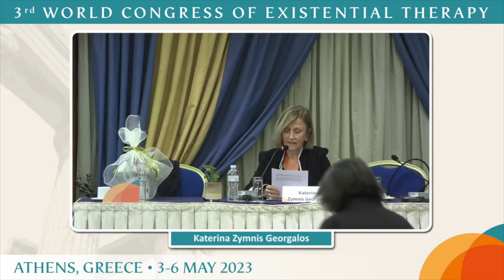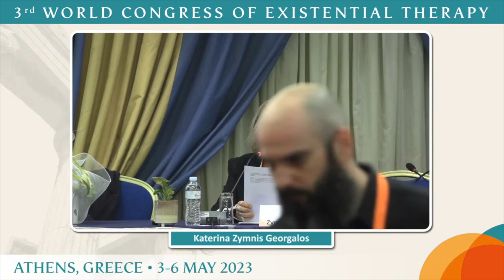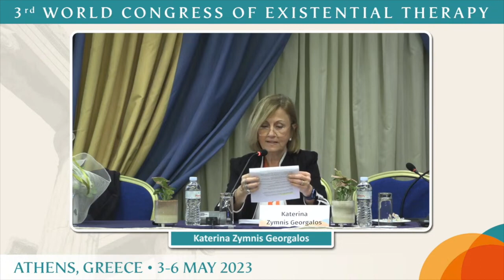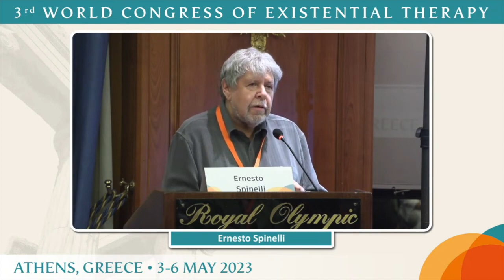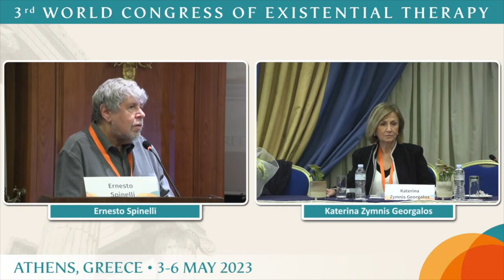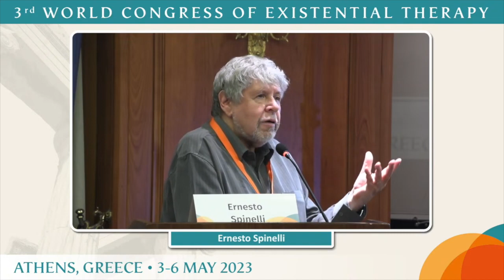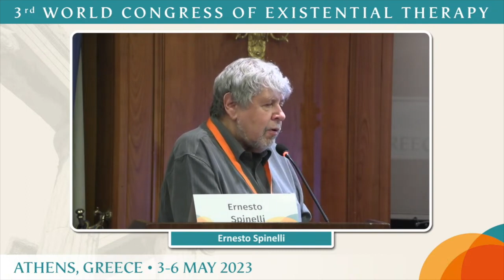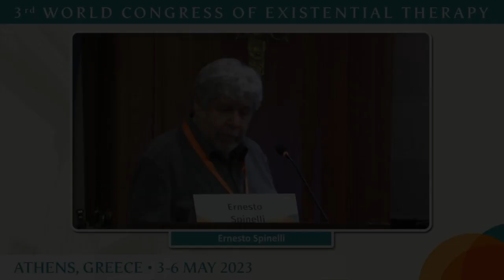Ernesto Spinelli. Here and now – there and then: Space and time in existential therapy.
Ernesto Spinelli was one of the keynote speakers at the 3rd World Congress of Existential Therapy that held in Athens in May 2023. The video showcases a curated selection of his keynote speech as he presenting his own unique approach at the third day of the congress. The 3rd World Congress of Existential Therapy was organized and hosted by "Gignestai," the Hellenic Association for Existential Psychology.